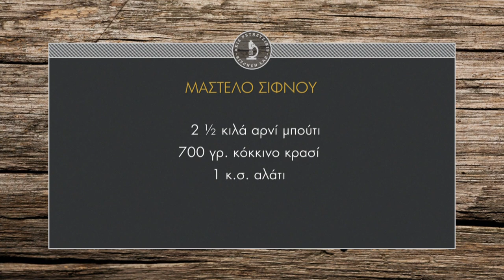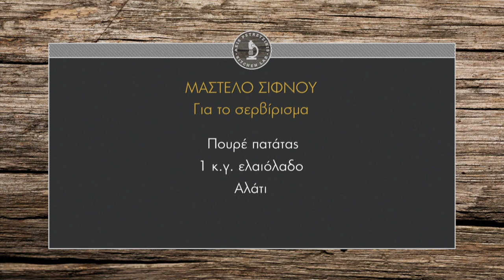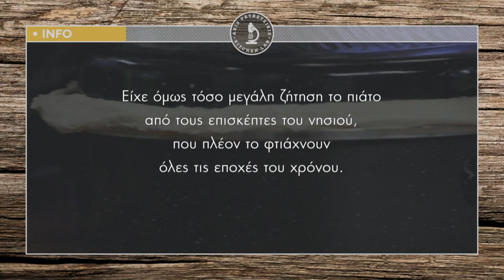Μαστέλο Σίφνου Επ. 27 | Kitchen Lab TV | Άκης Πετρετζίκης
Μαστέλο Σίφνου | Mastelo Sifnoy | Άκης Πετρετζίκης TV

Παρουσίαση: Άκης Πετρετζίκης
Σκηνοθεσία: Πάνος Γεωργίου
Αρχισυνταξία: Νάσια Κόλλια
Διεύθ. Φωτογραφίας: Γιώργος Μιχελής
Οργάνωση Παραγωγής: Δημήτρης Κολοβός
Εμπορικό Τμήμα: Mary-Rose Ανδριανοπούλου, Ζωή Κωνσταντοπούλου
Β. Σκηνοθέτη: Πολύβια Μενοίκου
Τεχνικός Προϊστάμενος: Βασίλης Καρυπιάδης
Σκηνογραφία: Αναστασία Χαρμούση
Γραφικά: Παναγιώτης Πατσιαούρας
Sous Chef: Μάρκος Παπακωνσταντίνου
Βοηθός Sous Chef: Τηλέμαχος Δημητρακόπουλος
Βοηθοί Κουζίνας: Σοφία Βήτα
Ειδικοί Συνεργάτες: Άννα Μαρία Βολανάκη, Κατερίνα Βασιλακοπούλου, Μάρθα
Διευθ. Παραγωγής: Διαμαντής Αρακάς
Floor Manager: Διονύσης Κυπριώτης
Οπερατέρ: Δημήτρης Τοπούλογλου, Άγγελος Τσουκαλάς:
Χειριστής Ρομποτικής: Κώστας Τσέλης, Γιώργος Παρθένης
Χειριστής Cam Rail: Παν Παν

Ηχολήπτης: Στέφανος Κεραμύδας
Μοντάζ: Ειρήνη Κεφαλά, Ηλίας Αποστολίδης
Ηλεκτρολόγος: Μάκης Λάντος
Εκφώνηση: Νάσια Κόλλια
Ενδυματολόγος: Αλέξης Φούκος
Βοηθός Ενδυματολόγου: Αλέξια Μπελογιάννη